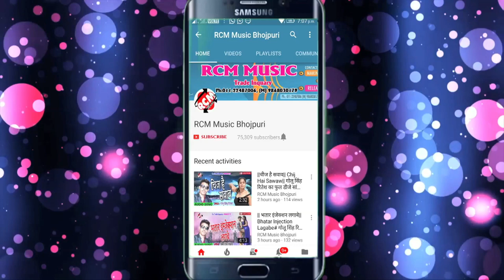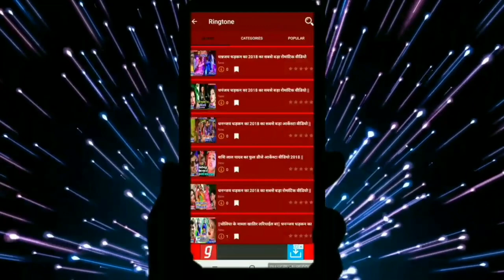Sonu Suman का 2018 का बडा सांग ||चुम्मा लेबे में टूट गईल नथिया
Title: Chumma Lebe Me Tut Gail Nathiya
Singer: Sonu Suman
Lable: RCM Music
Lyrics: Deepak Dilkash
Video Director:
DOP: